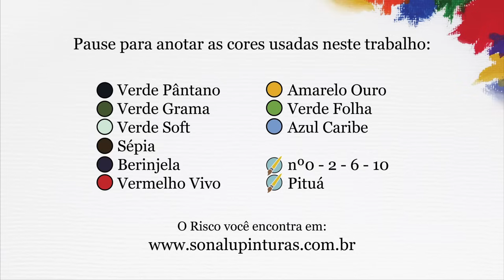Aula 837 - Peônia Vermelha em Pano de Prato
Dia de pintar uma peônia em vermelho no pano de prato ^^.